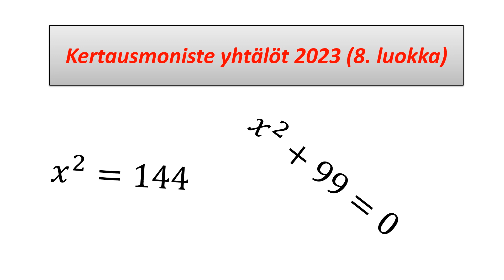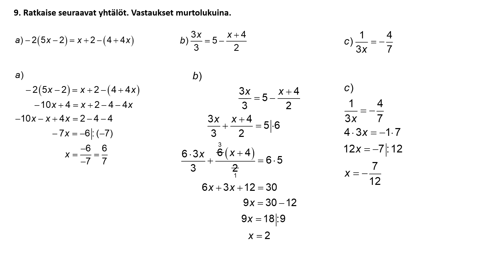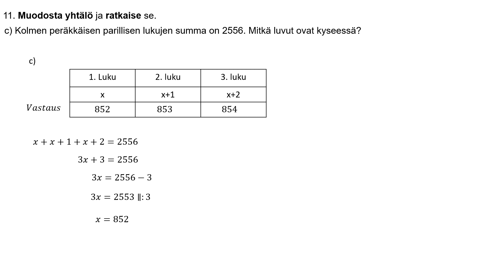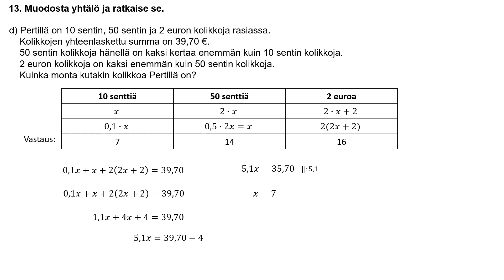Yhtälöt 8 luokka 2023